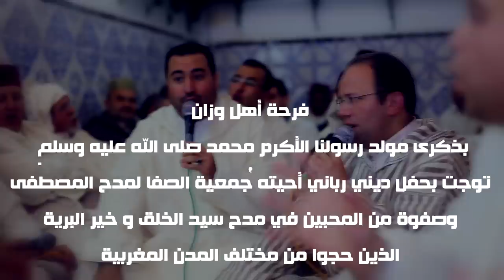احتفالات : فرحة الوزانيين بذكرى مولد سيد الخلق محمد (ص) 11/01/2015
إحتفال أهل وزان بفرحة مولد سيد الخلق وخير البرية محمد صلى الله عليه وسلم :
ضريح سيدي علي بن أحمد بتاريخ : (19 ربيع الأول.1436ه/11يناير، 2015.م)